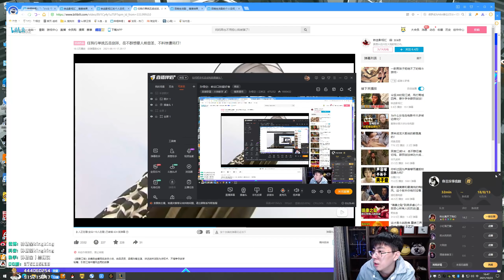【猴哥】蘭林漢悟空：悟空VS劍姬 國服 你在塔下捅我 我也要去塔下捅你（20211025P9）